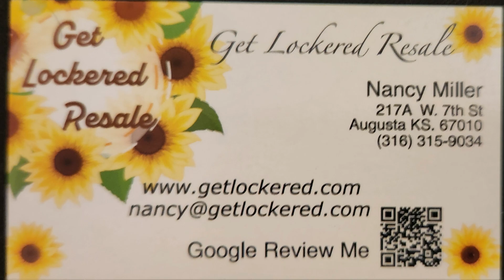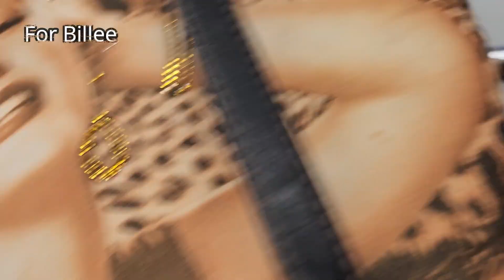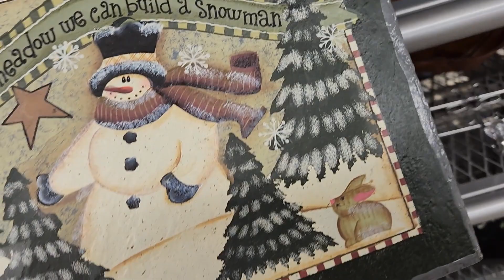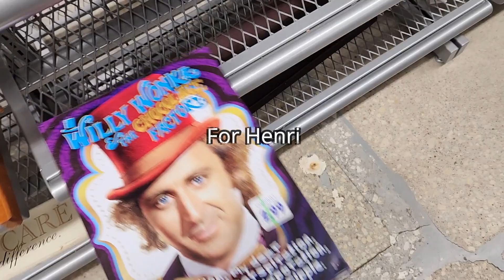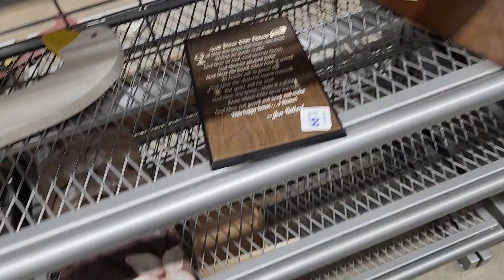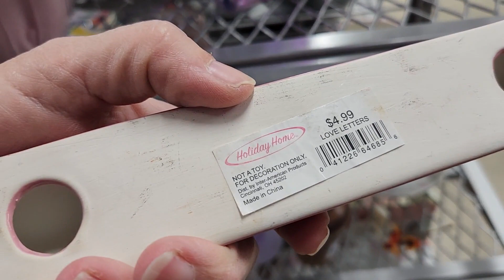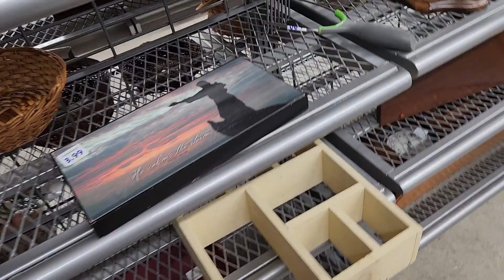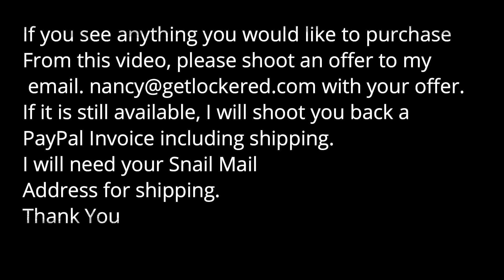I can't grab it all fast enough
Oh My Goodness all of the Vaseline Glass in the Goodwill today.
 If you see anything you would like to purchase shoot me an email I will shoot you a PayPal Invoice including shipping cost.
We are up to 302 subscribers. Thank you to you all.
I recently began an Instagram page Get Lockered. Please follow me there, Thank You

Get Lockered Resale.
Please come visit us at Get Lockered Resale store
217 A W. 7th St, Augusta Kansas 67010
I hope to see you all there.
Thank you all for your support.
My ebay Channel is Get_Lockered_67010
My snail mail is 217 A W. 7th St, Augusta, KS 67010
Below are the channels that've given me the inspiration to begin Locker Hunting.